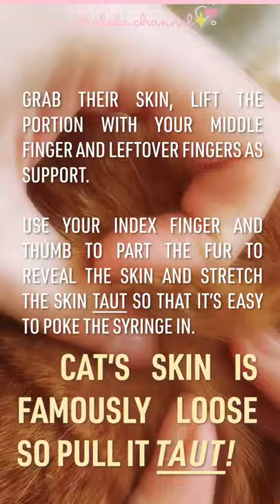How To Inject Your Cat With Insulin EASY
【Filming and editing videos without support is difficult！】

I made this video because I noticed no one teaches you how to efficiently prickle your diabetic cat without messing up!
I would burst into tears from anxiety when I tried the method from other videos of doing the tent because I'm not able to see and gauge the syringe going in. So I'd mess up and there would be a bead of wasted insulin on the skin and a fussy cat. It's really bad since you can overdose or underdose your cat and it makes you feel like an utter failure if you mess up, especially since that cat is unwell to begin with.
If you fail to administer insulin, the cat's state will deteriorate to the point where you have to inject packets of fluid, which is a lot worse ！！

This was a super easy fool-proof method that I hope will help a lot of people who had trouble like me.

Try to avoid giving your cat dry food as it's the culprit that causes your cat to get diabetes. A really small amount of dried kibble is enough to coax your cat, even 1 or 2 pieces. A lot of owners that have cats that will turn around to snap will need to resort to this method. They're easily coaxed by it because they're mindlessly addicted to the gluten which is what caused them to get diabetes in the first place... Avoid cheap cat food because it kills your cat very prematurely!
If you can avoid giving your cat dry food, that's the best.